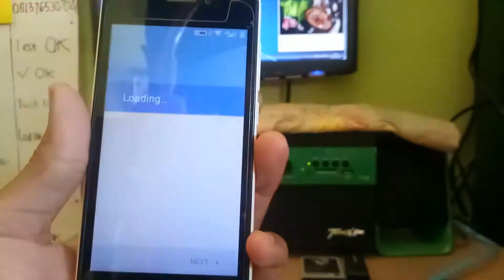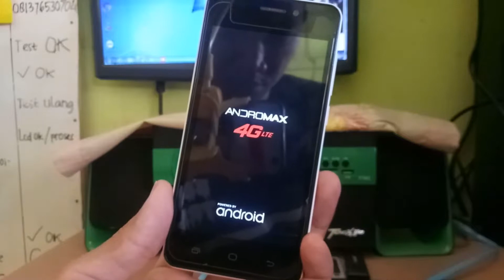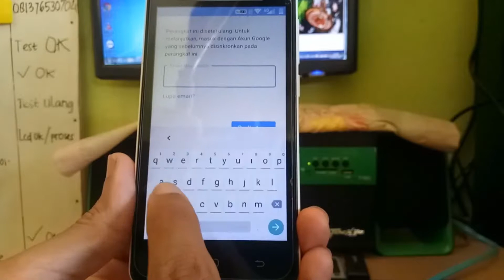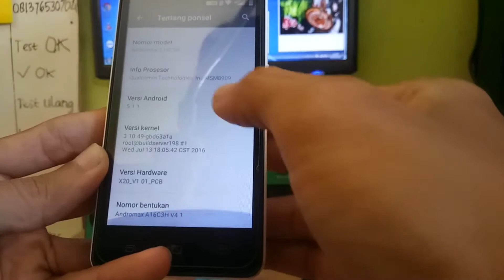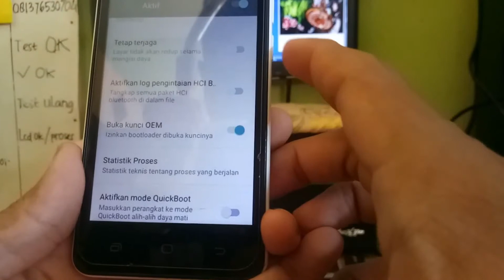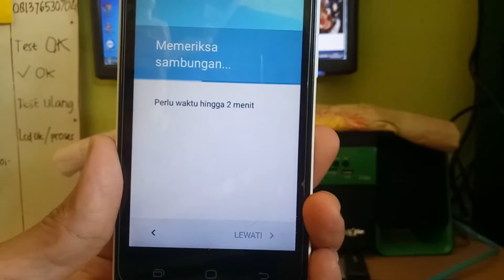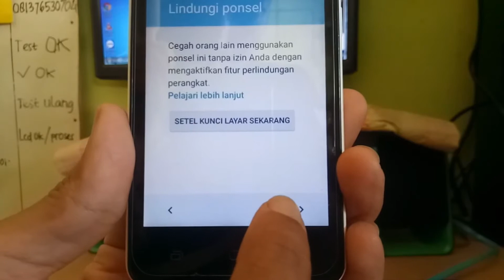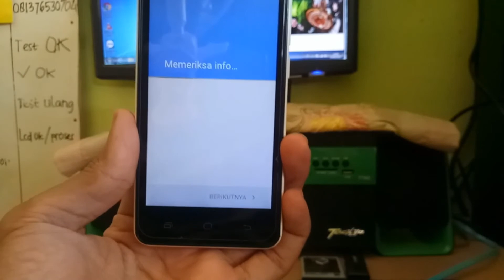Bypass FRP Google Account Andromax A (A16C3H) No PC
Cukup mudah & simple cara bypass frp akun google andromax A (A16C3H) hanya dengan senam jari kita bisa langsung membobol akun hp tersebut